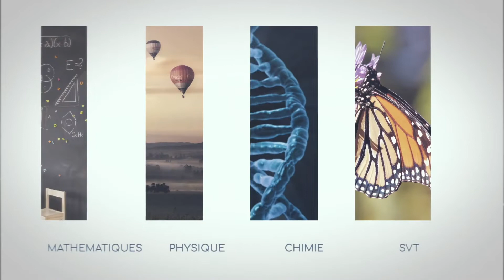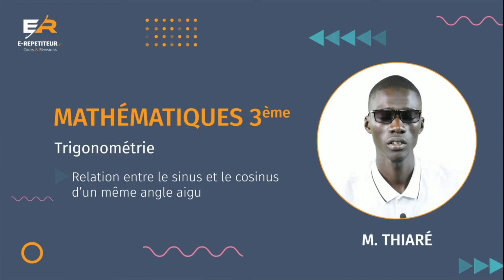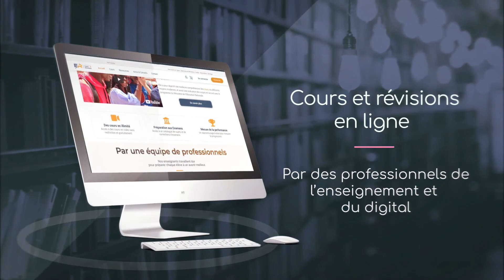Trigonométrie - Cours Mathématiques 3ème | E-repetiteur.sn - Cours et Exercices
Ce cours Trigonométrie correspond à la leçon “Relations trigonométriques dans un triangle rectangle” du programme de 3ème et a pour objet de mieux vous faire comprendre la notion de trigonométrie en précisant la définition de sinus, cosinus et tangente d’un angle.